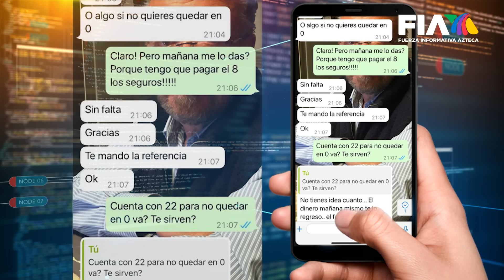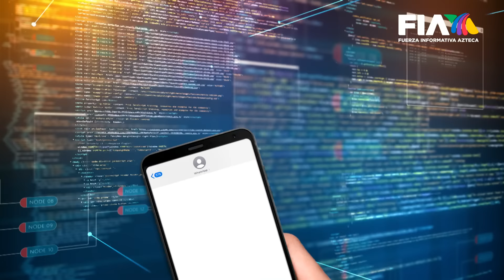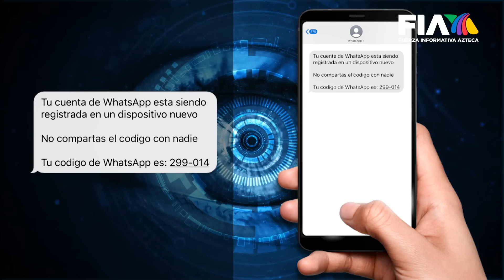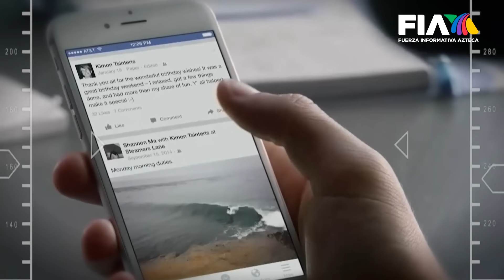Estafas por WhatsApp: el modus operandi para robar tus datos y tu dinero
Hay una nueva forma de estafa de la que están siendo objeto los usuarios de WhatsApp; los hackers se roban las cuentas y escriben a nombre de los contactos de las víctimas, aprovechando la confianza, para obtener dinero o datos personales.

La Policía Cibernética dio algunas recomendaciones para evitar ser víctima de estas estafas.

Geraldine Aragón nos cuenta en Hechos AM.